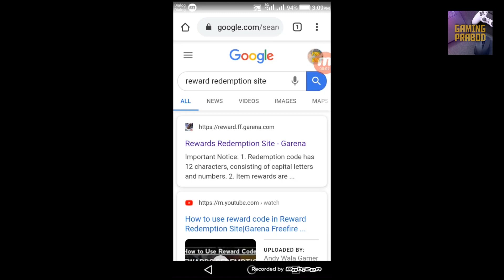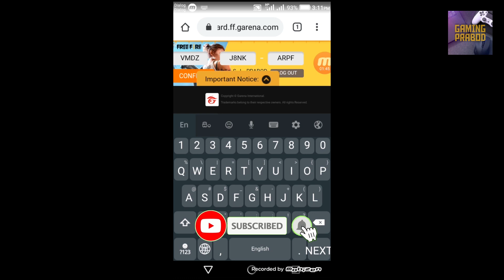How To Get Gun Skin Free No Gems Sinhala Free Fire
Det Gun skins Free
Code : VMDZ J8NK ARPF
New code : 8WQE FD2Q 9ZK3